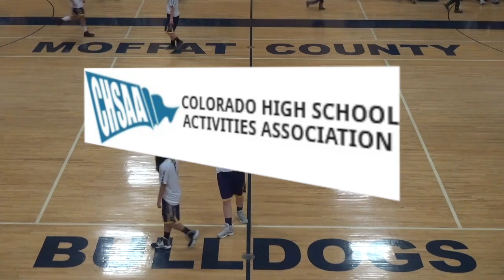2017 Moffat County High School Girl's Basketball - GO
The Bulldogs take on the Basalt Longhorns on 2.4.17